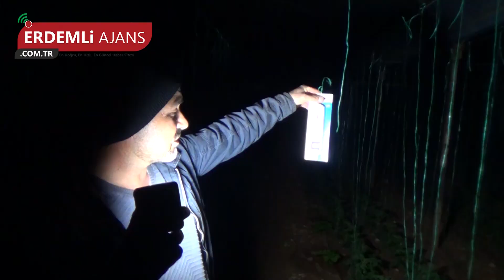Erdemlili Çiftçilerin Serada “Don’’ Nöbeti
Mersin’in Erdemli ilçesinde örtü altı serada domates yetiştiriciliği yapan üreticiler hava sıcaklığının eksi 1 dereceye düşmesinin ardından seralarda sobaları yakmaya başladı.
İki dönüm serada domates fidesi diken Abdullah Arslan, dikimini yaptıkları domates fidelerini soğuğa vurdurmamak için soba yaktıklarını söyledi. Hava sıcaklığının eksi 1 dereceye düşmesinin ardından sobaları yakarak uyumadan yaklaşık 14 saat süren nöbet tutacaklarını belirtti.